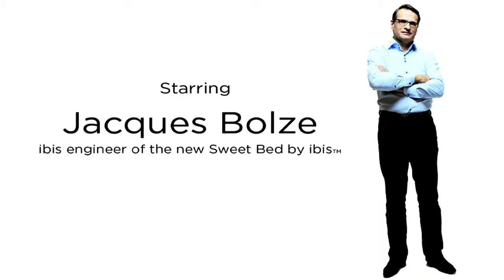Szczęśliwy sen z rodziną hoteli ibis - Lekcja 4: Kołdra i poduszki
W dziale innowacji ibis Jacques i Francis ujawniają głębię swojej wrażliwości i sprawdzają miękkość kołder i poduszek.

Jedna technologia, trzy zastosowania — zachęcamy do poznania nowych rozwiązań w naszych hotelach.

Wystarczą 4 lekcje a poznasz wszystkie tajniki.  Innowacyjna technologia — owoc badań prowadzonych przez ibis — jest opracowana i przystosowana dla każdej marki rodziny Ibis. Ponieważ cała rodzina hoteli ibis ma jedno powołanie: zapewnić gościom spokojny sen.